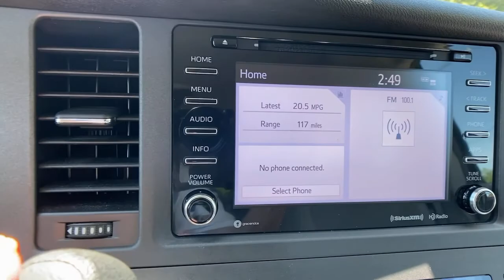2018 Toyota Sienna at Oxmoor CDJR | Louisville & Lexington, KY CU5004A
Midnight Black Metallic Used 2018 Toyota Sienna available at Oxmoor CDJR in Louisville, Kentucky. Servicing the Lexington, Elizabethtown, KY New Albany, IN Jeffersonville, IN area.

Oxmoor CDJR
4520 Shelbyville Rd

FACTORY WARRANTY REMAINING, HANDS FREE BLUETOOTH, LOCALLY OWNED, CARFAX ONE OWNER, WELL MAINTAINED, GREAT SERVICE HISTORY, 3RD ROW SEATING. Toyota Sienna 3.5L V6 SMPI DOHC CARFAX One-Owner. Odometer is 18234 miles below market average! 19/27 City/Highway MPGbrbrAwards:br * 2018 KBB.com Best Family Cars * 2018 KBB.com 10 Most Awarded Brands * 2018 KBB.com Best Resale Value Awards Please CALL FOR AVAILABILITY as our inventory changes frequently . Serving Louisville Kentucky from our 4520 Shelbyville Road location as well as all surrounding areas including Lexington, Shelbyville, Elizabethtown, Clarksville Indiana and Jeffersonville Indiana.